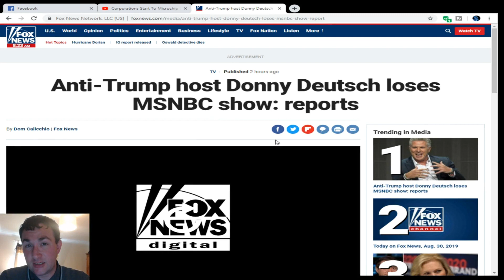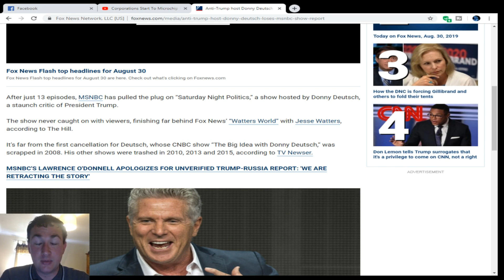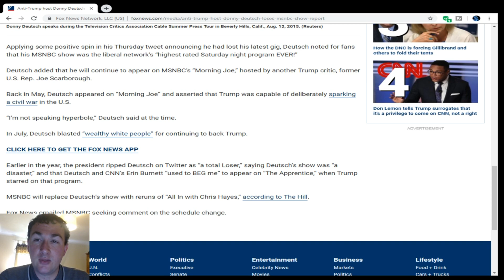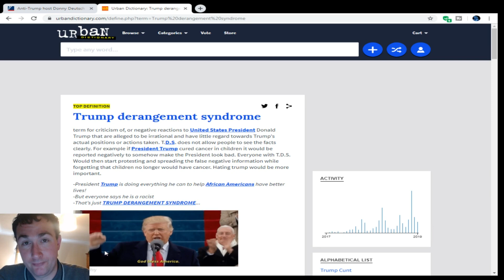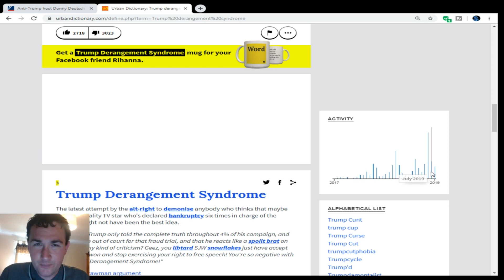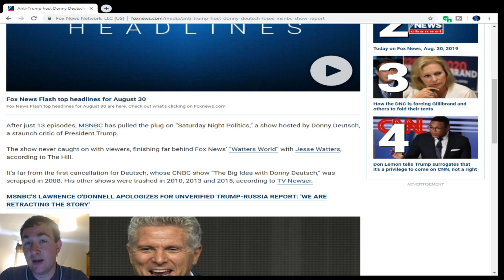MSNBC Drops Never-Trumper Donny Deutsch After Just 13 Episodes!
Today we discuss how inept Donny Deutsch has yet again been dropped by mainstream/lamestream media as his new prime time slot current affairs programme collapses after just thirteen episodes!